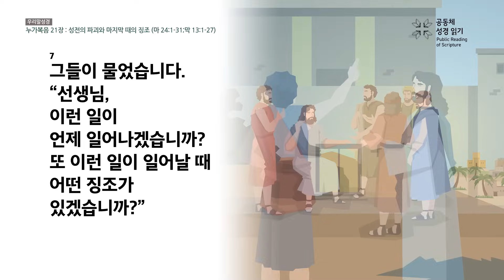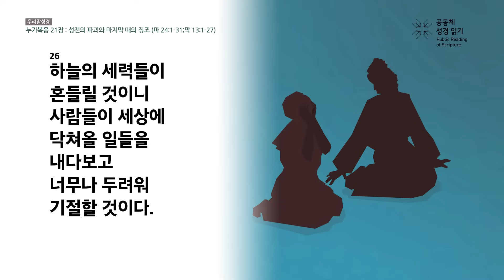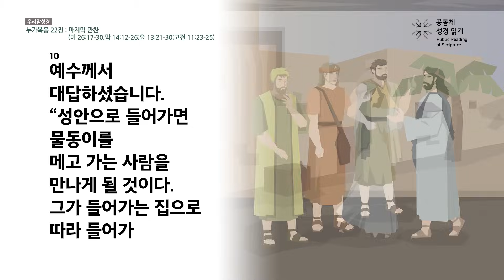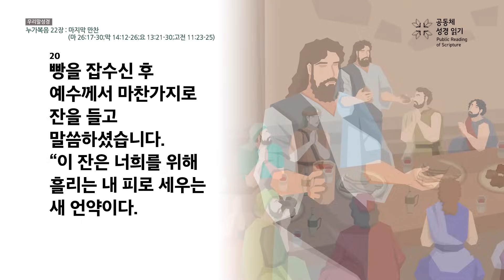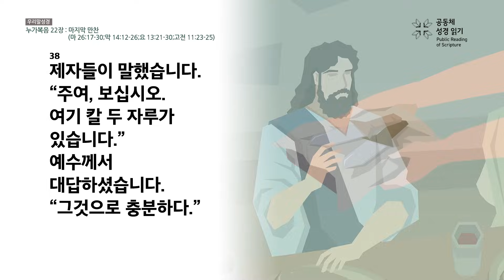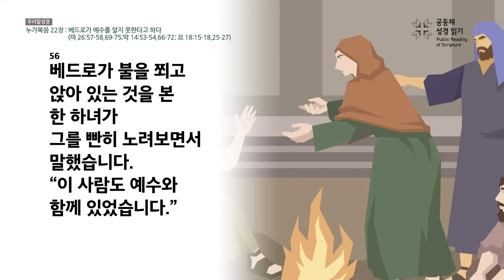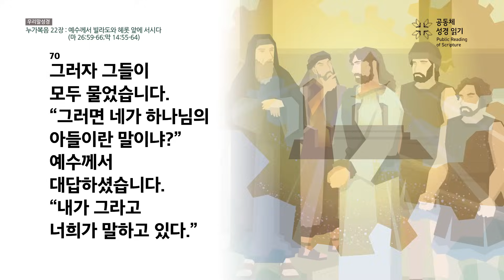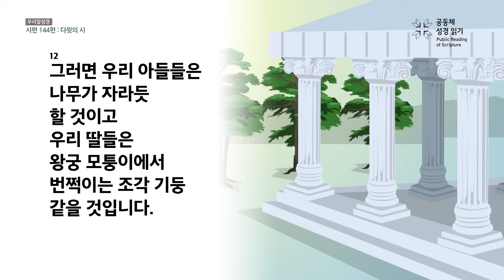[우리말 성경] 공동체성경읽기_365일 PRS_23년 10월 31일_304일차(눅 21-22, 시 144)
누가복음 21-22장, 시편 144편